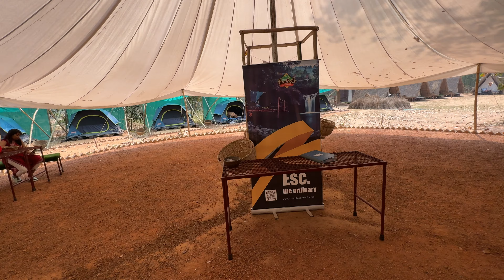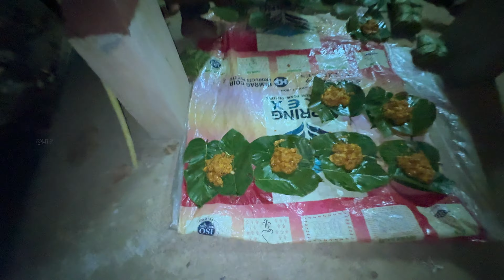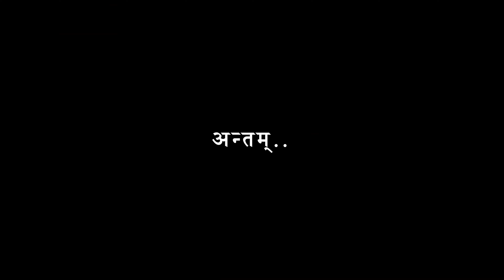Gurguripal Nature Camp l Jungle Camping l Weekend Destination l Best Place Near kolkata I Solo Ride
Tent with Common Washroom: Rs.1350/- ( Monday to Friday) & Rs.1500/- (Saturday & Sunday) with Fooding & Lodging Per Head

Cottage Tent with Private Washroom: Rs.1500/- ( Monday to Friday) & Rs.1650/- (Saturday & Sunday) with Fooding & Lodging Per Head

Camp Meal Plan:-
Early Morning: Tea, Biscuits
Breakfast: Luchi, Alu Sabji, Boil Egg, Sweet
Lunch: Rice, Dal, Mix Sabji, Gravy Fish, Chatni, Papar
Evening Snacks: Pakora, Muri, Tea
Dinner: Rice/ Roti, Alu Fry, Chicken Gravy

How to Reach Gurguripal Nature Camp-
Kolkata To Gurguripal Distance By Road 150km
6no. National Highway To Kolaghat, Debra Medinipur By Road Gurguripal Nature Camp (Time 3.30hrs)

👉 Medinipur Station to Gurguripal Nature Camp Distance 18km
👉 Medinipur Stations to By Car Gurguripal Time 25min Reserved Car Price 700rs
👉 Howrah Medinipur Local (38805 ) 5:25 am to 8:55 am

Below are links to the gadgets i used:👇

My Macbook
Mein Camera
GoPro Hero 9
GoPro Battery
Media Mode

Keep Supporting me So I can continue to provide you with best content 😍
Comment your feedback and what you like the most in my video.

Ab aap se milenge agli video me ❤️

Your words:-
weekend tour from kolkata by car
gurguripal natural camp tour 2024
Jungle Camping
Weekend Destination
Best Place Near at kolkata
Weekend trip from Kolkata
1 night 2 days tour from Kolkata
West Bengal tourist spot
cheapest resort in kolkata
One day tour near Kolkata
Medinipur tourist spot
tourist spot
gurguripal nature camp
one day tour
gurguripal eco park
purba medinipur tourist spot
joypur forest bankura
elephant forest
west bengal picnic spot
offbeat places near kolkata
top weekend places near kolkata